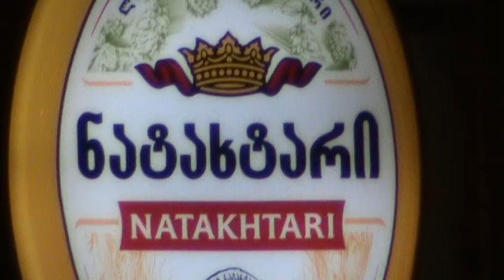sony dcr dvd 650 60x optical zoom Tbilisi 2010 თბილისი